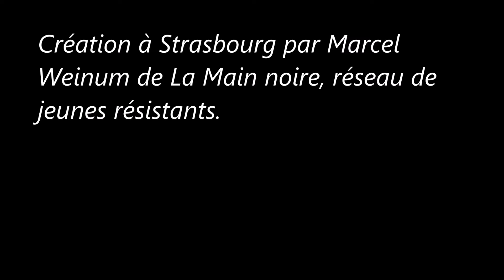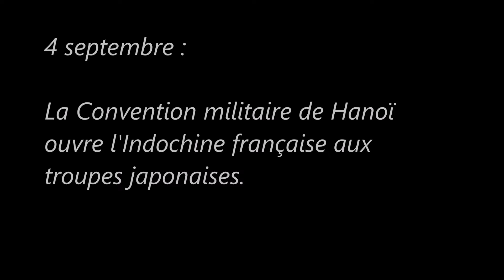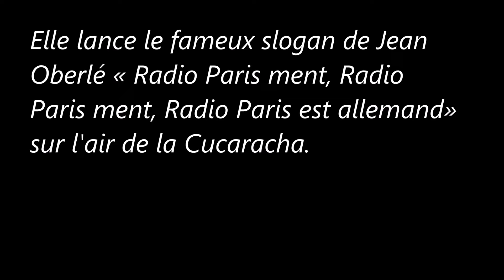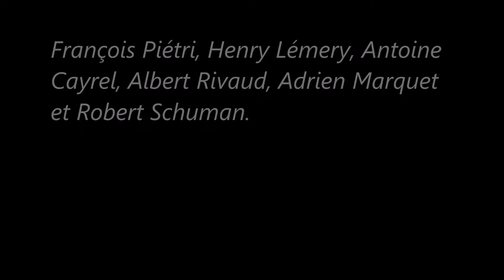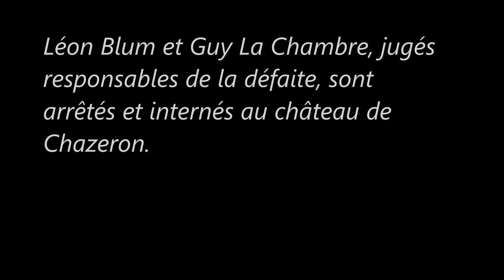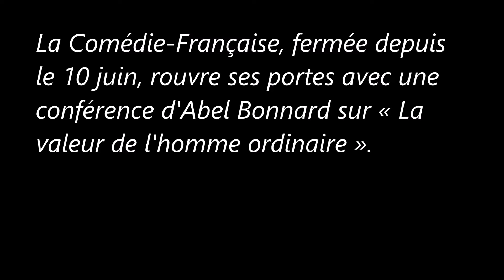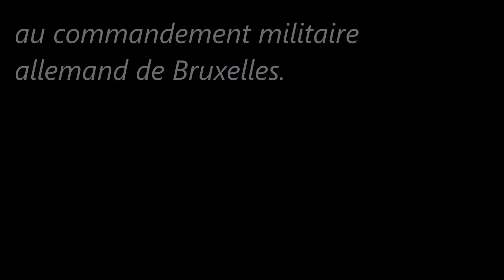Le Régime de Vichy (1er au 15 Septembre 1940) : Philippe Pétain